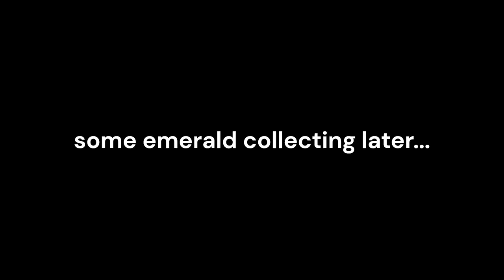Idiot Tries Recording With Handcam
this was very fun and went completely how i anticipated it.

LIKE AND
or you'll never get to see my beautiful hand ever again.

hand,handcam,first time,idiot,recording,ayo,what is that,hive,minecraft,minecraft pe,minecraft bedrock,minecraft java,hypixel,hypixel bedwars,hypixel sumo,sumo,bedwars,duel,